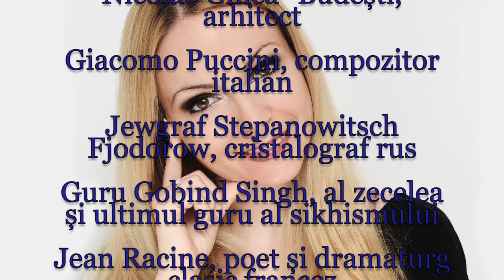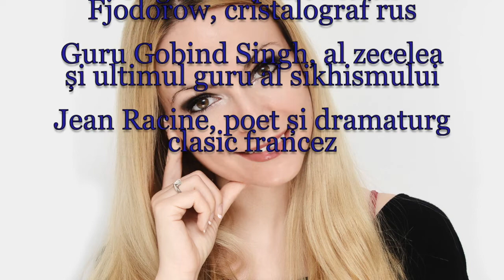Horoscop de azi 22 Decembrie Lunaala Moirae